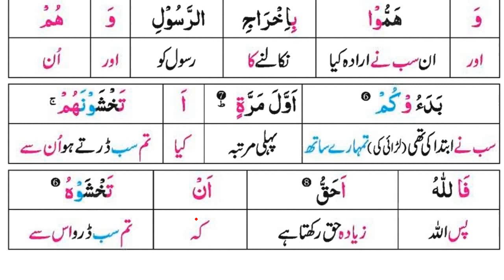Surah At Tawbah 9-13 | Quran Tutor | Quran Translation | Tarjuma | Meaning | قرآن مجید اردو ترجمہ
Online Quran Classes Specially For Urdu Speaking Families Via Skype,  Zoom
My Gmail...
Apny Bachon Ko Online Ghar Bethy Quran Seekhain
Skype K Zariay
Skype.ID
abu.ahmed973
Online  Qur'an Teaching
Complete full urdu hindi Quran translation Word by Word
Online  Qur'an classes in urdu
Online Quran  teacher on Skype
Online Pakistani Qur'an teacher qari sahib
Islamic Education
Islamic Videos Islamic Stories Islamic Lectures In Urdu Islami Lectures Islam And Quran Namaz Kalme Doain Hifz Nazrah Quran Easy Way To Learn Quran For Beginners
Full Quran HD With Arabic Text
Surah yasin yaseen Full HD in Arabic text Online Free Quran Classes In Urdu
Learn Quran Word By Word In Urdu
Easy Noorani Qaida
Learn quran noorani qaida with tajweed
Noorani Qaida Full In Urdu/Hindi
Learn quran
Learn qurani qaida
Quran Tarjuma
Quran tarjama
Quran Translation Word by Word in urdu
قرآن مجید پڑھنا سیکھیں تجوید کے ساتھ
قرآن مجید کا لفظ بہ لفظ مکمل اردو ترجمہ